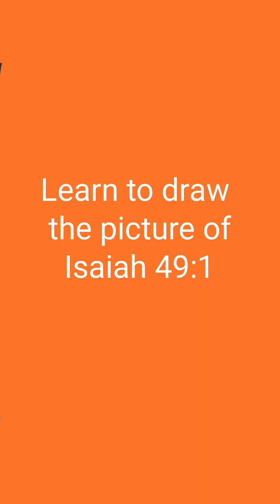Pro Life picture Child in the womb Learn Bible verse through pictures 🎉🎉 lsaiah 49:1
Before I was born, the Lord chose me and appointed me to be his servant.
Isaiah 49:1 🤰🤰😇😇💞